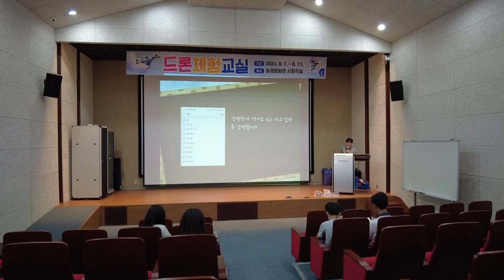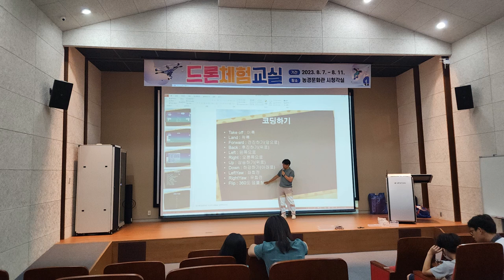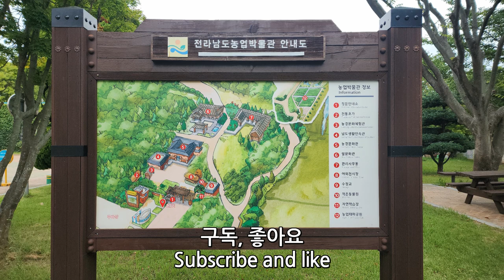한국 여행 : 영암군 전라남도 농업박물관 드론체험교실 / 드론 영상 (Richard Park/리차드박)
영암군 전라남도 농업박물관 드론체험교실 /
Drone Experience Class at the Jeollanam-do Agricultural Museum
주소 : 전라남도 영암군 삼호읍 녹색로 653-15 농업문화관